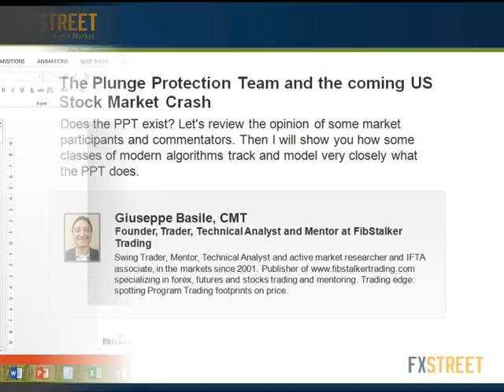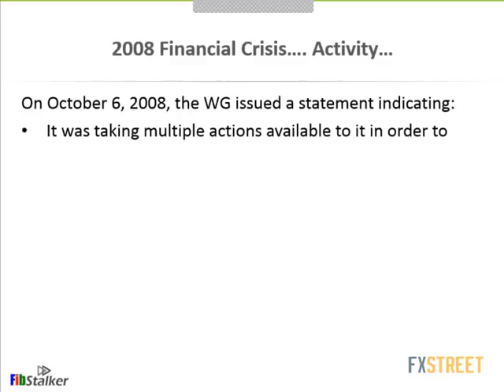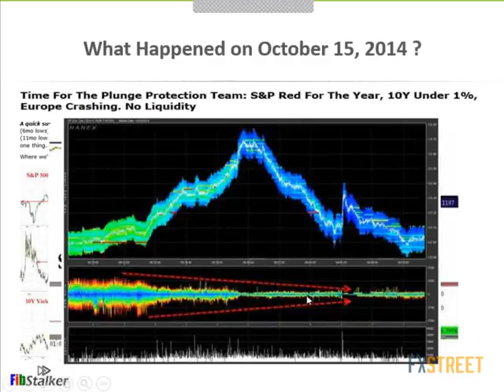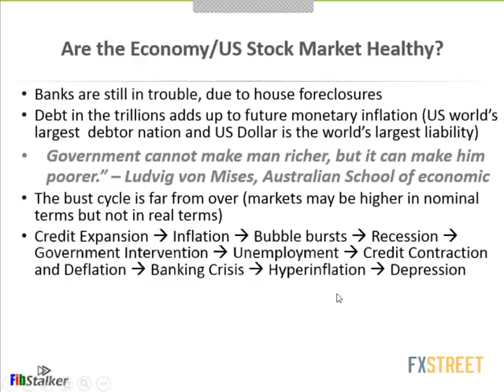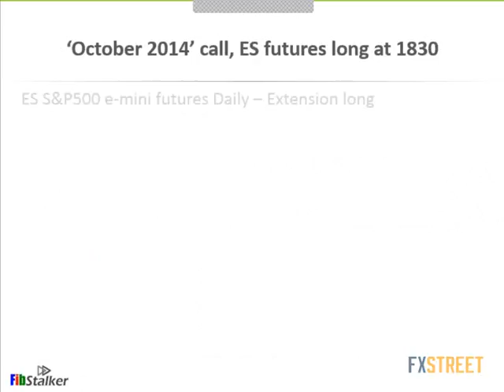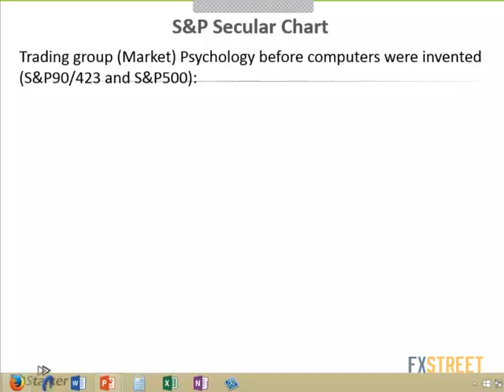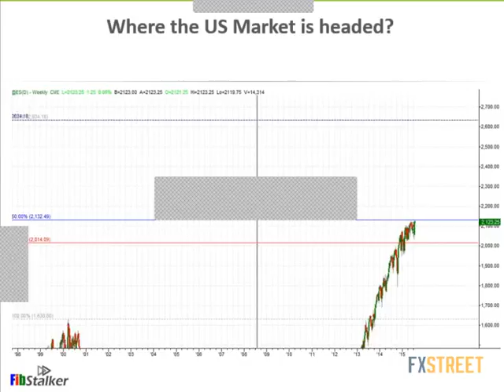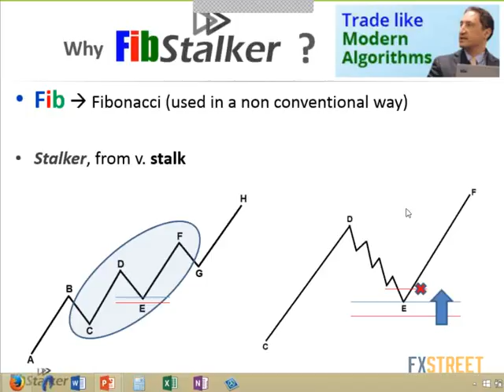Giuseppe Basile, SIAT/CSTA: The Plunge Protection Team and the coming US Stock Market Crash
Date of issue: 21 July 2015. Speaker: Giuseppe Basile, SIAT/CSTA. Does the PPT exist? Let's review the opinion of some market participants and commentators. Then I will show you how some classes of modern algorithms track and model very closely what the PPT does. Algos and PPT have "incorporated" the psychology of the markets. This may be the reason why PPT activy seems to second the natural flow in market prices. I will offer a proof, also using equity prices of the last 115 years! We will then discuss how to protect yourself and the special role Forex trading plays in the big picture.